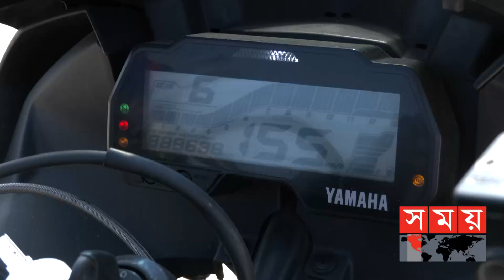হলিউড ও বলিউডের বাইক স্টান্ট এখন বাংলাদেশে! | Bike Stunt | KB Riderz | Amazing Bike Stunt | SomoyTV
প্রতিদিন সকালে সবাই যখন ঘুমিয়ে থাকে, তখন এভাবেই মোটর বাইক নিয়ে খেলায় মেতে উঠে এক দল তরুণ। এ দৃশ্য অবিশ্বাস্য, রুদ্ধশ্বাস আর অকল্পনীয়। এ জেনো চোখের সামনেই হলিউড বা বলিউড সিনেমার দৃশ্য।